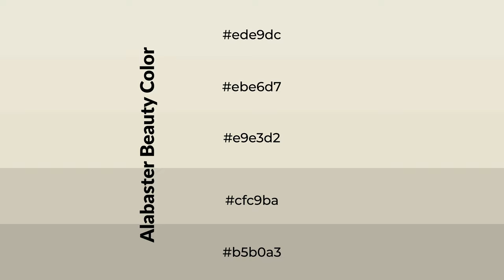Shades & Tints of Alabaster Beauty color e9e3d2 A Cool Green color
Shades of Alabaster Beauty color e9e3d2 Cool Shades of Alabaster Beauty color with Green hue for your project!

Shades
Hex cfc9ba

Tints
Hex ebe6d7